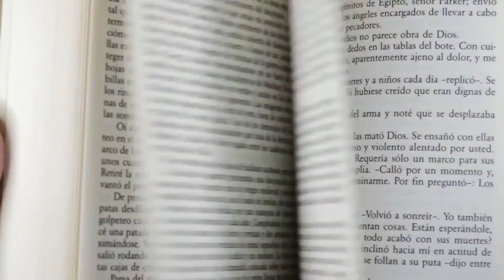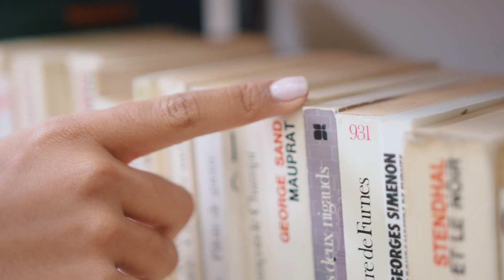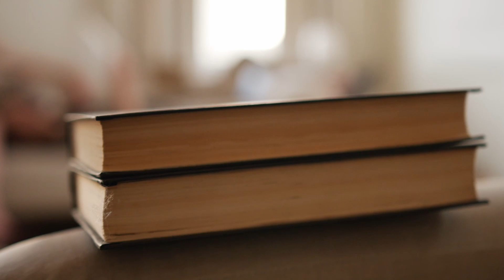LESEMONAT OKROBER 2022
Hi Leute! In diesem Video stell ich euch die im Oktober 2022 gelesenen Bücher vor! Viel Spaß!
⬇️ Öffne mich! ⬇️

💟 Sozial Media